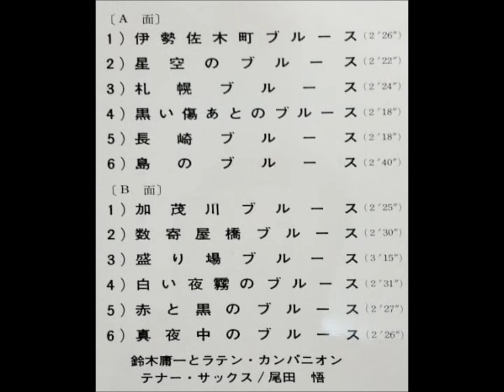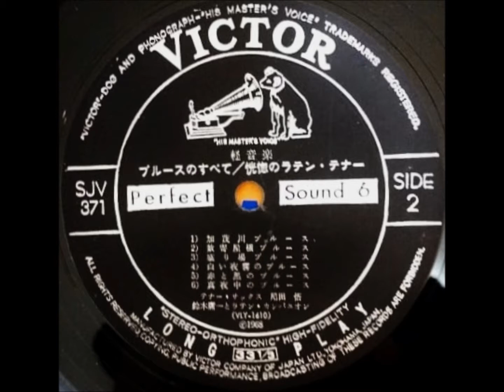尾田悟 「数寄屋橋ブルース」 ムード・テナー・サックス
ブルースのすべて  /  恍惚のラテン・テナー

演奏：鈴木庸一とラテン・カンパニオン
テナー・サックス：尾田　悟
編曲：鈴木庸一

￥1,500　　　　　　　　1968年